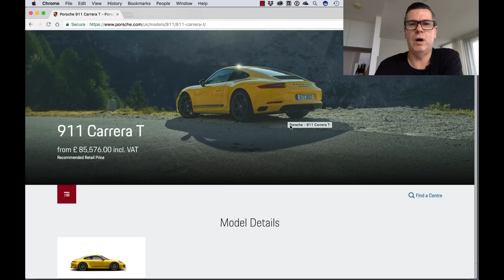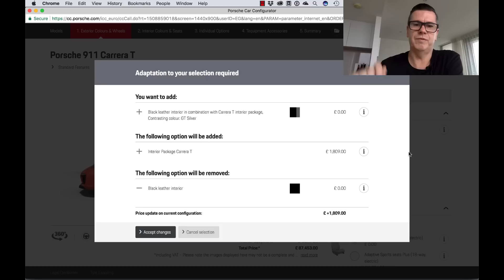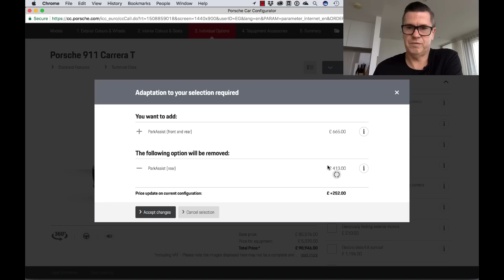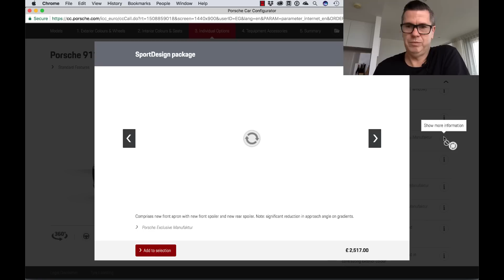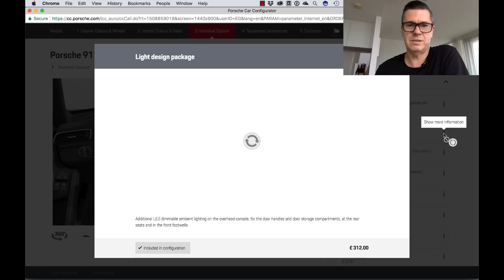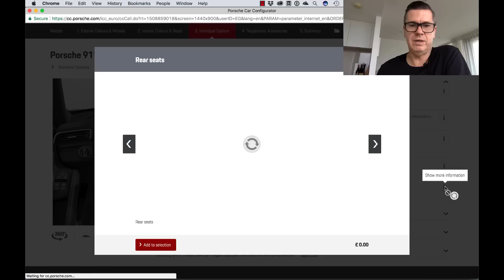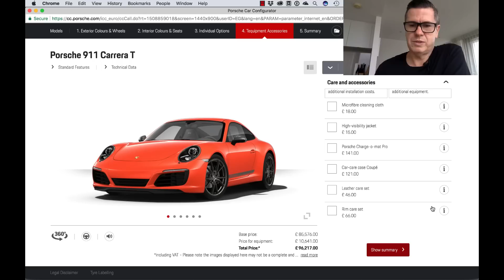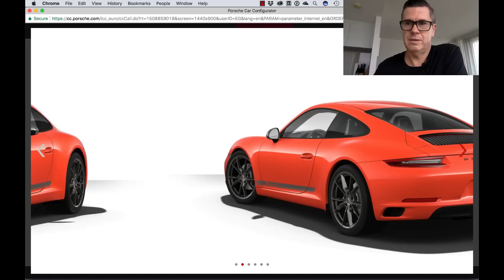911 Carrera T Configured | Perfect Porsche or Marketing Hype??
Porsche 911 Carrera T - a 911 T of the Sixties?  Lets talk...